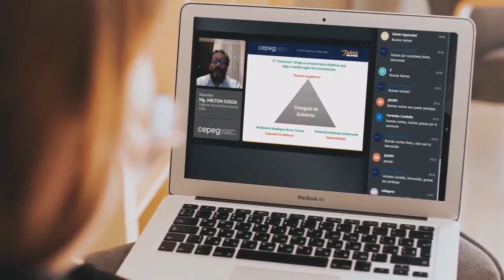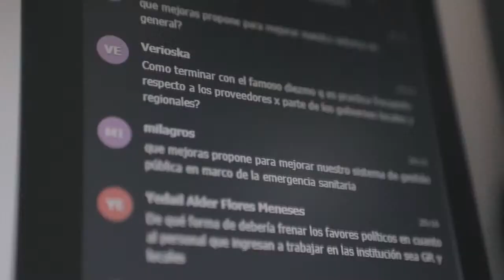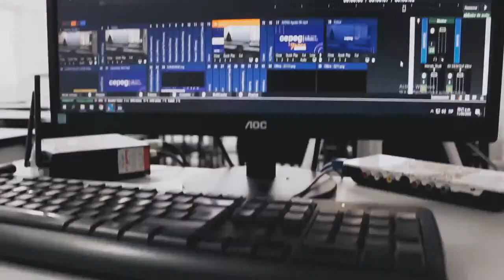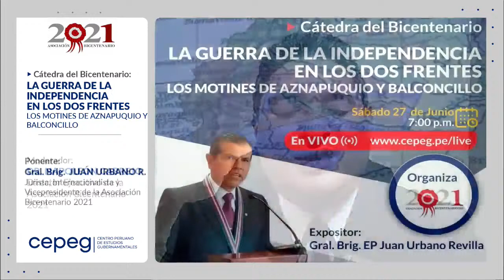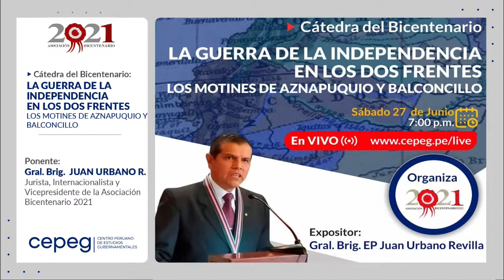LA GUERRA DE LA INDEPENDENCIA EN LOS DOS FRENTES LOS MOTINES DE AZNAPUQUIO Y BALCONCILLO